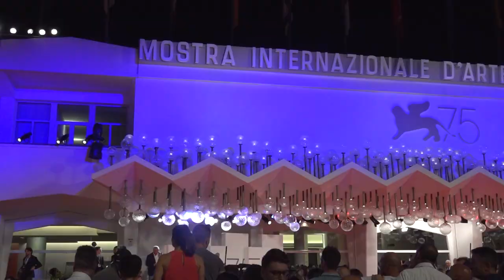VENICE 2022: THE WINNERS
The films, the stars and finally, the winners. As the 79th edition of the world's oldest festival came to a close last night, Golden and Silver Lions, Coppa Volpis - the acting awards - and special, grand jury prizes were bestowed on the happy winners. Aniko Navai was there to document it all.